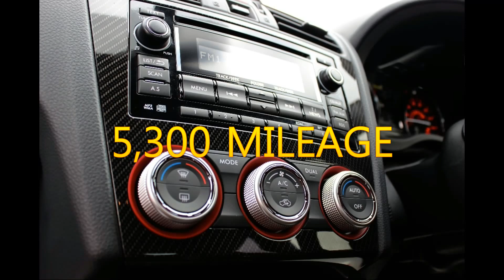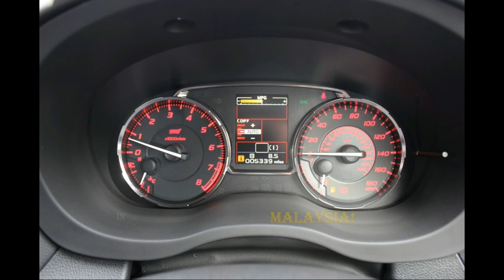Subaru 2.5 WRX STi Type UK 4dr MANUAL(2015) *SPECIAL ORDER*